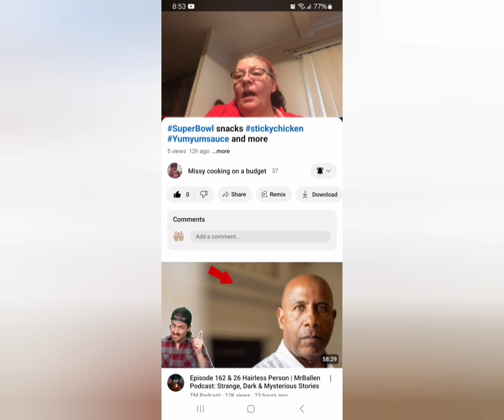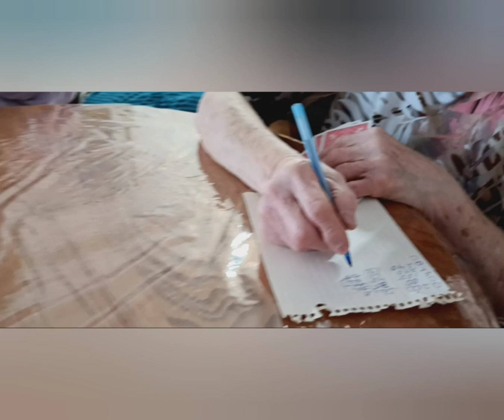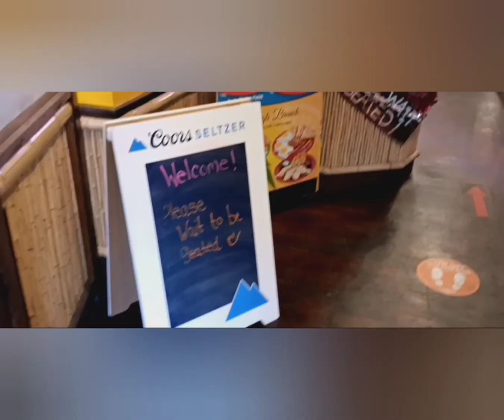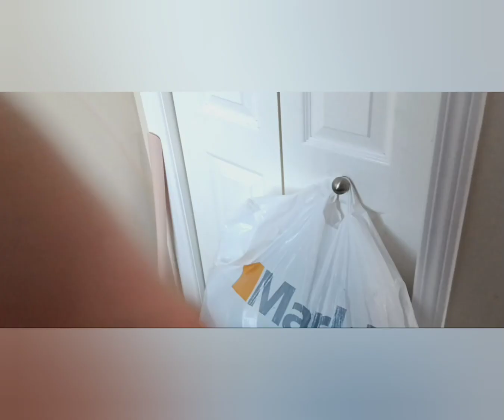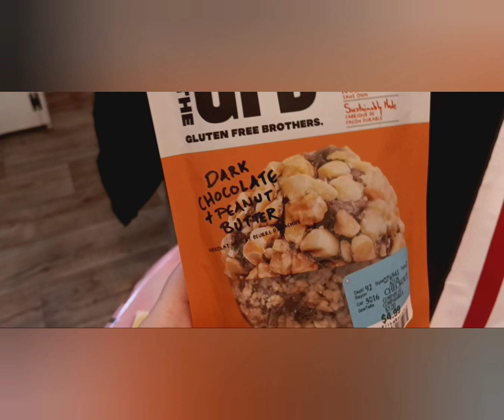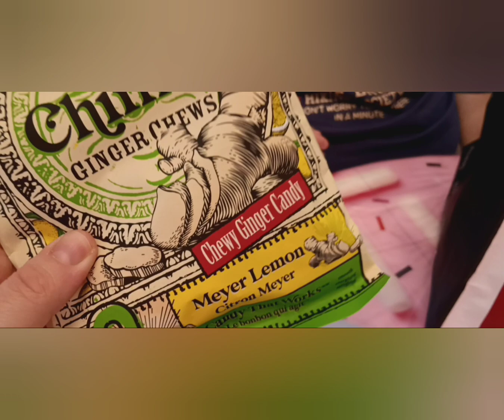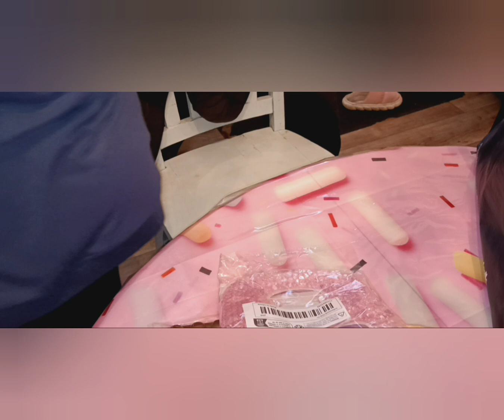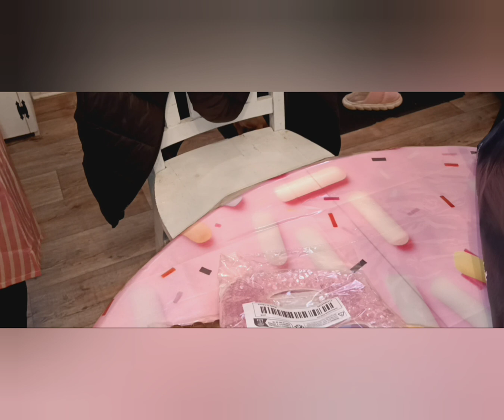breakfast buffet at ellies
check out missys channel